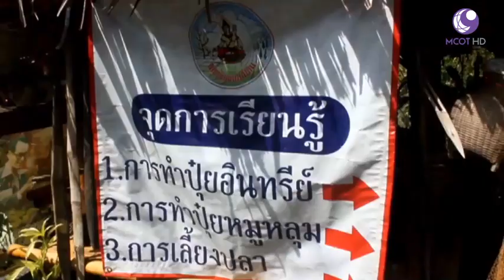กรมพัฒนาที่ดิน - อธิบดีกรมพัฒนาที่ดิน เยี่ยมหมอดินอาสาที่ได้รับผลกระทบพายุปาบึก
รายการคนไทยหัวใจเกษตร ออกอากาศ วันที่ 18 มกราคม พ.ศ. 2562 (ข่าว)